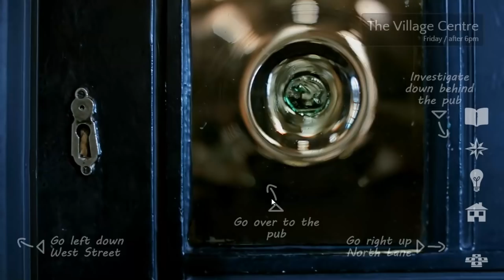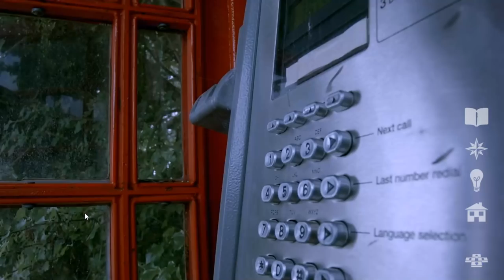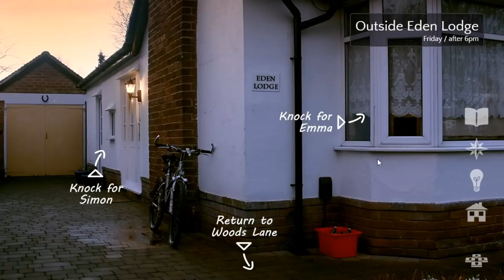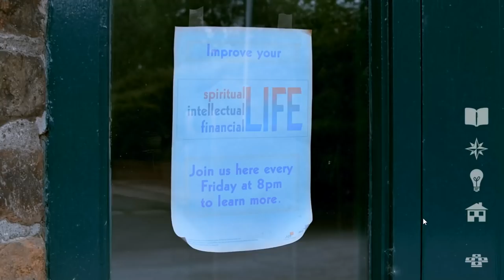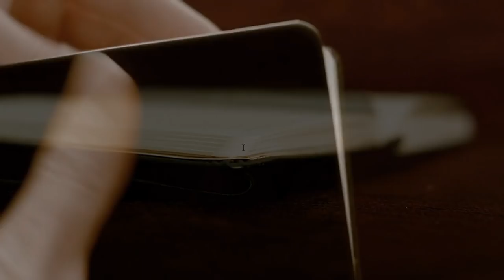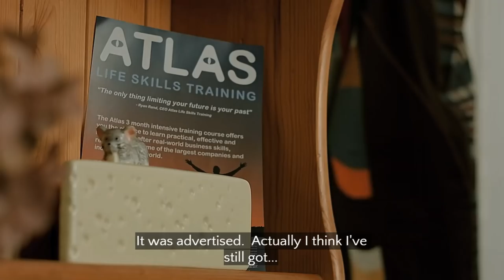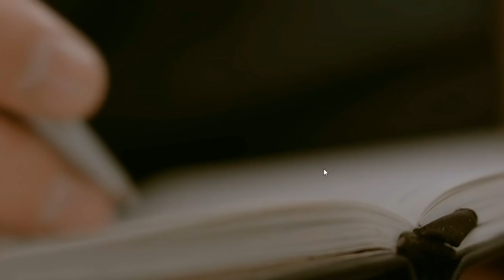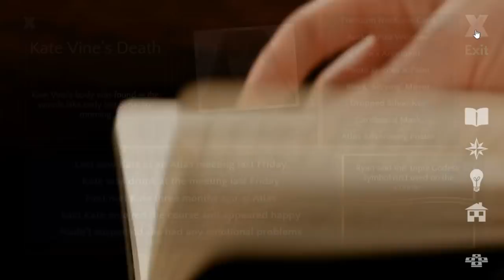Northernlion Plays: Contradiction [Episode 3] (Twitch VOD)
On my new subscriber stream I'm playing CONTRADICTION: Spot the Liar. Come join me, Jenks, chat, and (unfortunately) the Chief as I try to solve a convoluted tale of intrigue in a small village where nothing is as it seems.